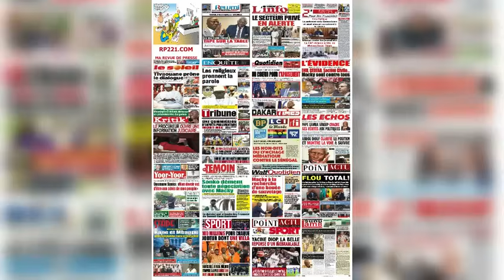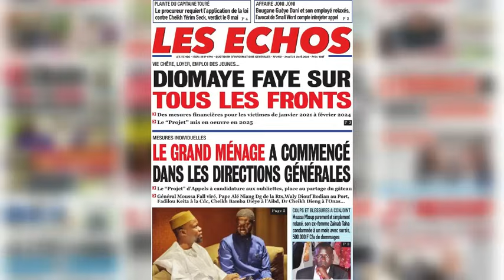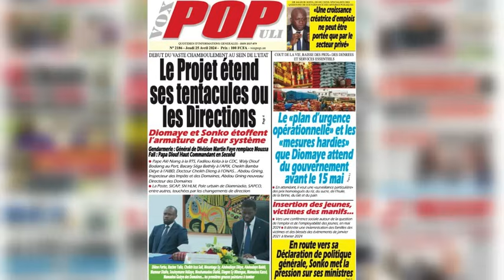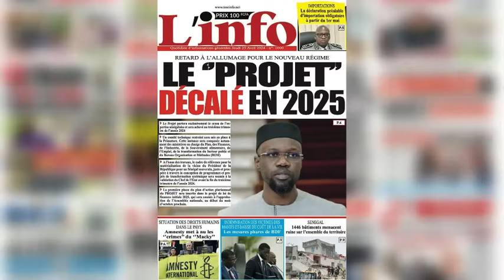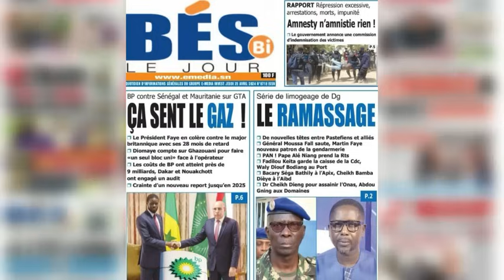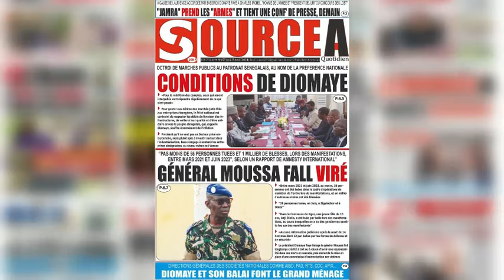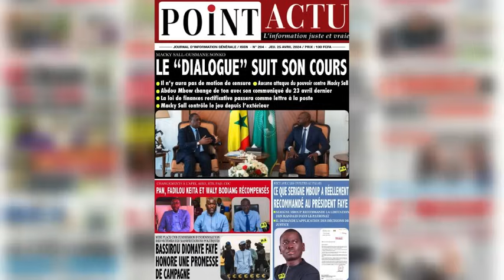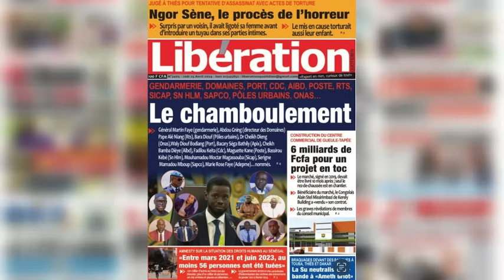🔴Revue de Presse du Jeudi 25 Avril 2024 avec MKS sur la chaîne des valeurs Mourchid Tv